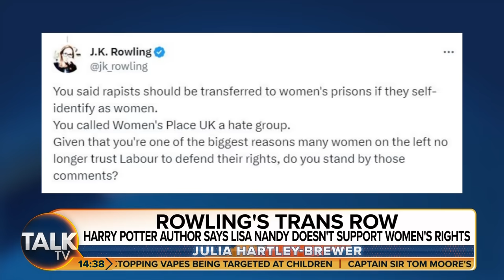“DOGMATIC Nonsense!” | JK Rowling Blasts Lisa Nandy Over Trans Views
JK Rowling has criticised Lisa Nandy over her stance on transgender issues and described her as “one of the biggest reasons many women on the left no longer trust Labour”.

TalkTV’s Julia Hartley-Brewer is joined by Standing For Women’s Kellie-Jay Keen to discuss the falling out between the author and the MP.

Kellie-Jay says: “Once you say transwomen are women, everything you say on that topic will be dishonest because the fundamental premise of your belief system is untrue.”